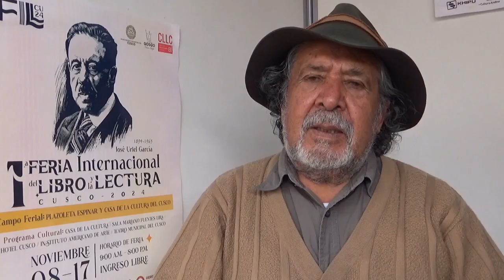Entrevista al artista y escritor Manuel Gibaja FILL 2024